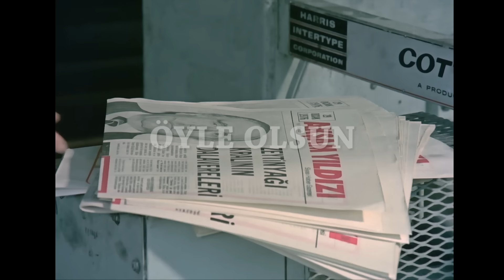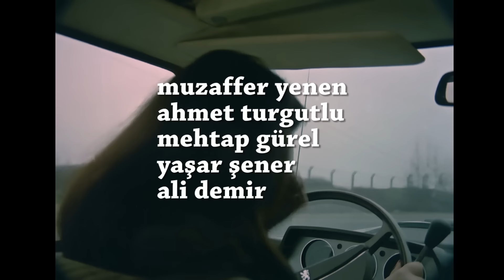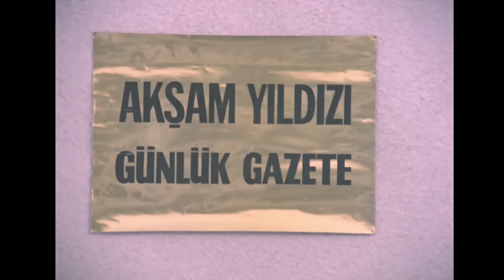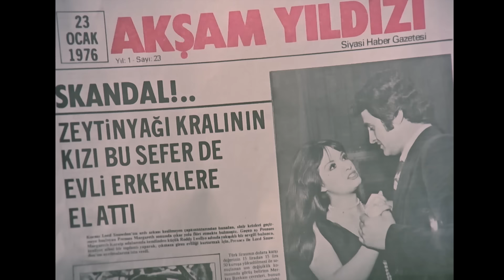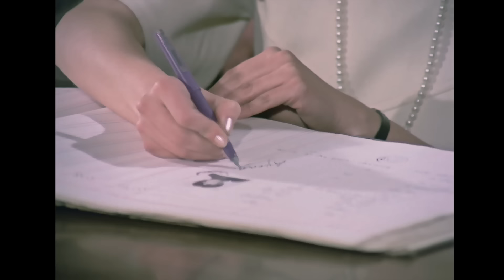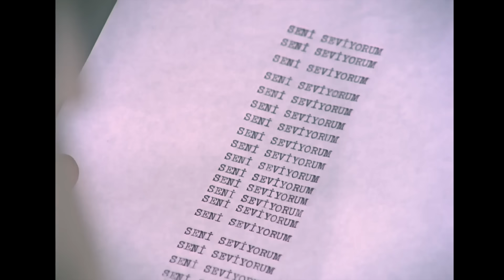Öyle Olsun | FULL HD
Öyle Olsun, 1976 yapımı bir Türk filmi. Senaryosunu Sadık Şendil ve Suphi Tekniker'in yazdığı filmin yapımcılığını Nahit Ataman, yönetmenliğini Orhan Aksoy üstlenmiştir. Başrolleri Tarık Akan ve Müjde Ar paylaşmaktadır.

Ferit gazetenin birinde muhabirlik yapmaktadır ve bir gün zeytinyağı fabrikası olan Hulusi beye savaş açmıştır. Ona karşı aslı astarı olmayan haberler yayınlamaya başlar.

Bir gün yine kızı ile alakalı bir resim yayınlamıştır ve herkesle yatıp kalktığını söylemiştir. Fakat bu kızın yanındaki kuzenidir. Bundan sonra olaylar daha değişik hal almaya başlar.